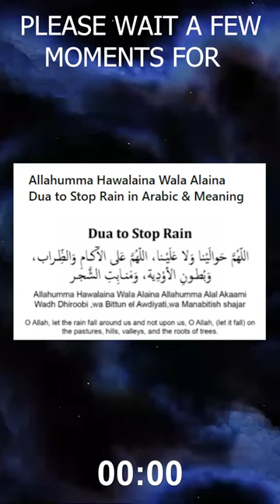THIS DUA WILL HELP STOP RAIN